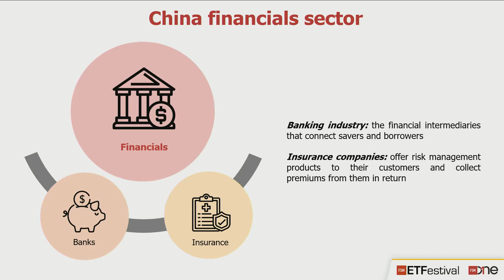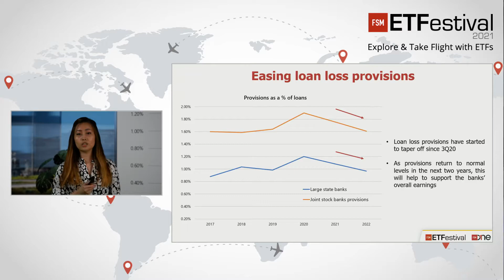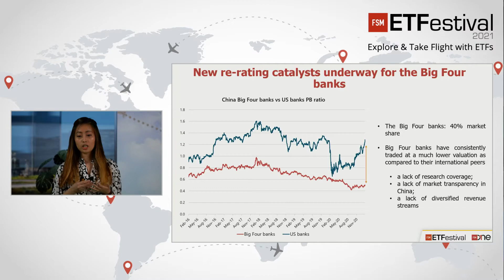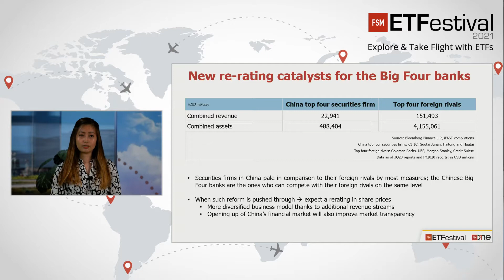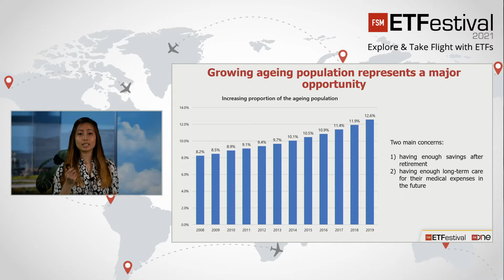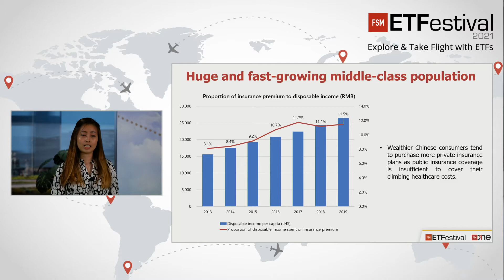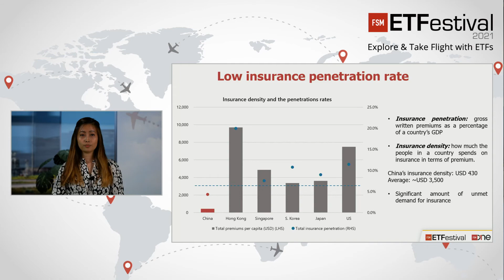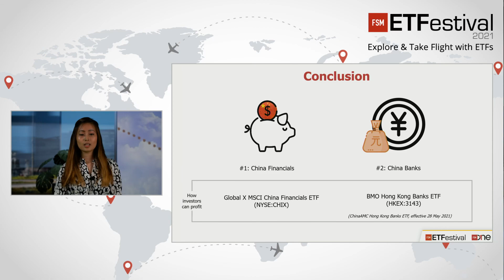China Hour - Chinese Financials | ETFestival 2021 | Ferlyn Tan | FSMOne.com